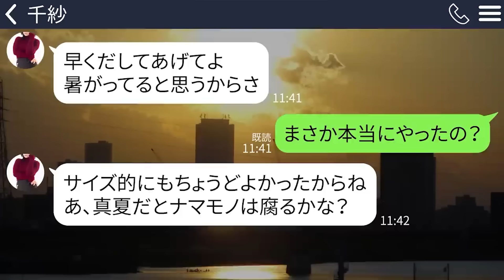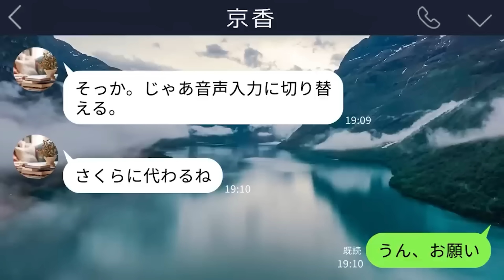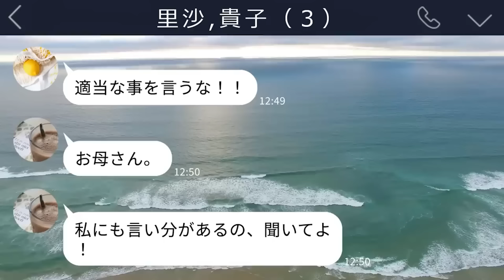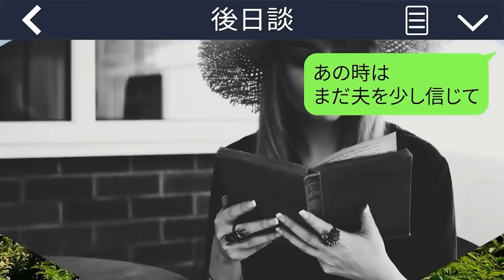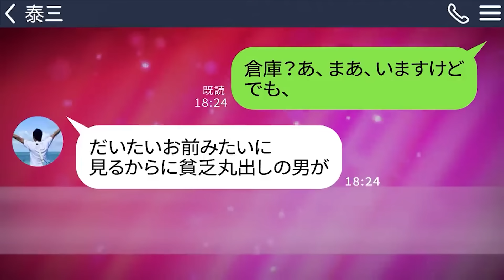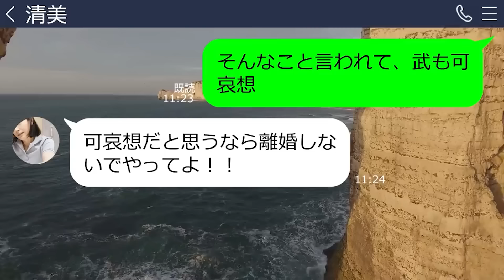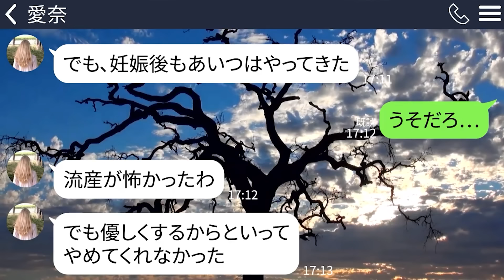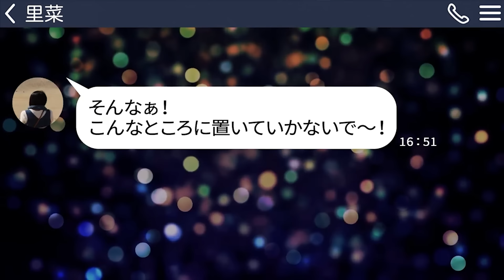【LINE】うちの宅配ボックスに娘をいれて浮気旅行に行った義妹「不在だったからさw」→真夏なので急いで警察に電話したが…【総集編】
0:00【LINE】うちの宅配ボックスに娘をいれて浮気旅行に行った義妹「不在だったからさw」→真夏なので急いで警察に電話したが…

15:04【LINE】結婚式中に4歳の姪「人ゴロシと結婚おめでとう！」→その言葉を聞いた夫の態度が異常だったので不思議な力がある姪に詳しく話を聞くと思わず腰を抜かしてしまい

29:47【LINE】嫁と帰省中の娘が近所で警察に捕まった｢お腹すいてパンを万引きしたの｣→状況が理解できずにいると嫁からのんきな連絡が入った

47:45【LINE】義姉と夫に階段から落とされ助けを求める嫁にDQN旦那「これから合コン」と言って無視し浮気→妻が帰らぬ人になった後""ある人物""がクズどもに制裁を加えて…ｗ

59:41【LINE】浮気が原因で出戻りした妹を溺愛して独身の私を追い出した毒親｢家を出ても仕送り忘れんなよ！｣→お望み通り出て行ってあげた数ヶ月後、土下座してきて…ｗ

1:14:30【LINE】配送業の俺を「倉庫勤めなんてニートと同じ」と結婚の挨拶で追い返した金持ち父「また資産目当ての貧乏人か」→勘違いしている彼女と父親に衝撃の事実を伝えたら…ｗ

1:28:39【LINE】妊娠して在宅ワーク中の嫁を引きこもりニートと勘違いする無職の姑「金も子供も産めない貧乏人は出ていけ」→絶縁した私の子供が男の子だと伝えた時の反応が笑えるｗ

1:39:52【LINE】海外挙式から帰国したら会社で結婚詐欺師にされていた。社長「クズは会社にいらん」上司「僕と結婚の約束をしてたよね」俺を婚約者に仕立て上げるDQN男に予想外の結果が…ｗｗ

1:54:32【LINE】家に帰ると臨月の嫁が土下座していた。嫁「浮気していました！」→浮気相手の男「え？誰この女？」話が食い違うので追求した結果トンデモ無い事が発覚してｗｗ

2:06:21【LINE】石油王と浮気し子供を置いて出ていった嫁「私が幸せで嬉しいでしょｗ」→勘違い女に石油王の正体を明かしてやったら反応がウケルｗ